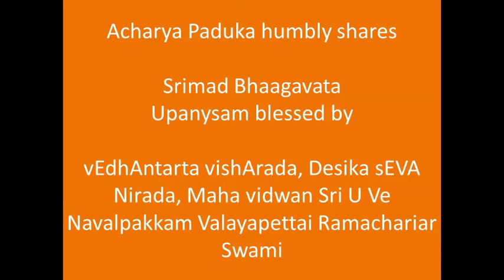089 - சித்ரகேது உபதேசம் Chitrakethu Upadesam ஸ்ரீமத் பாகவத Srimad Bhaagavata Upanyasams